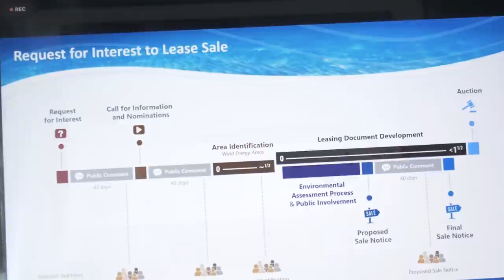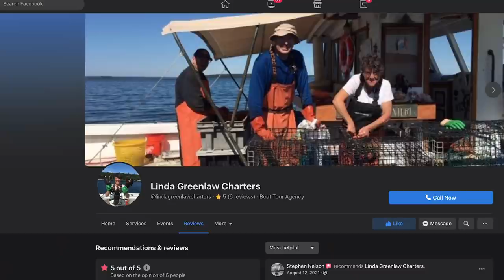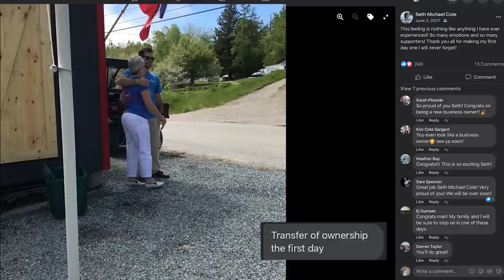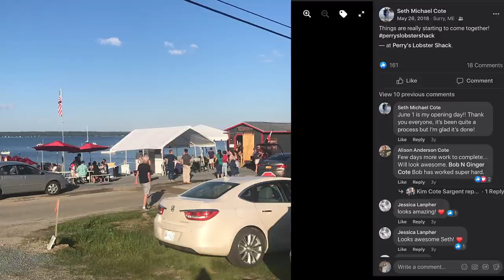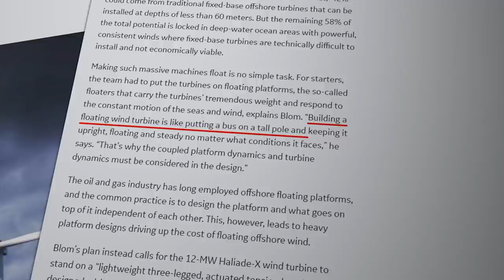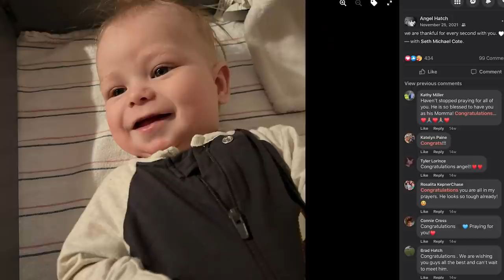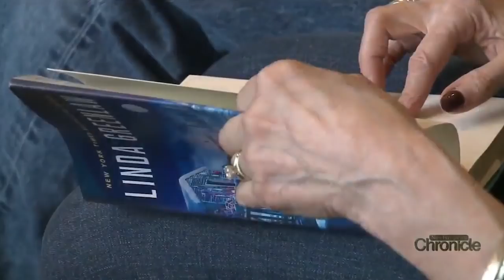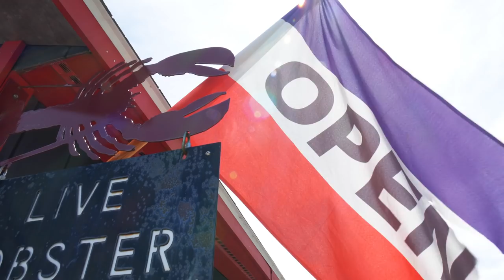Ep. 7: Storm Approaching (ft. Captain Linda Greenlaw & Seth Cote)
Legendary commercial fishing captain Linda Greenlaw gives us her perspective on the rush to industrialize the Gulf of Maine. Perry's Lobster Shack owner Seth Cote fills us in on how offshore wind would affect Maine's food and hospitality industry.